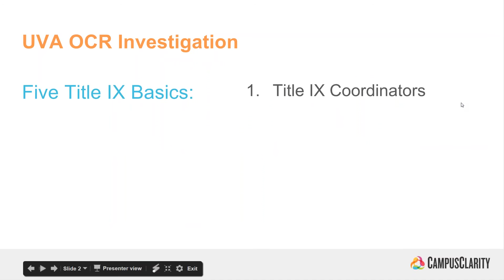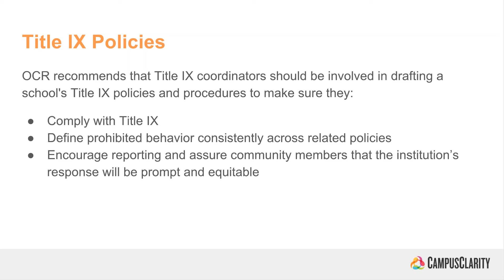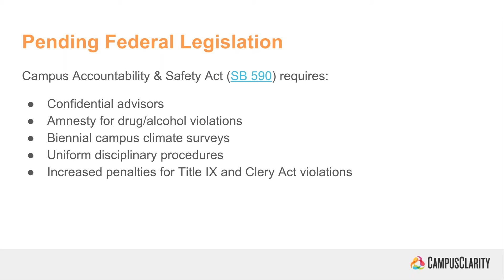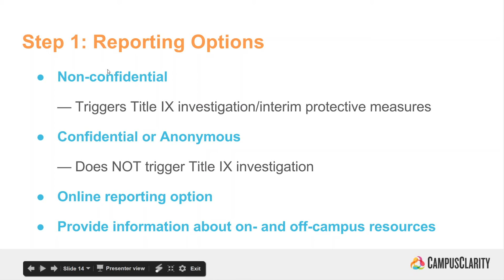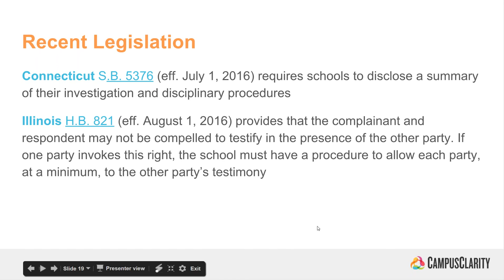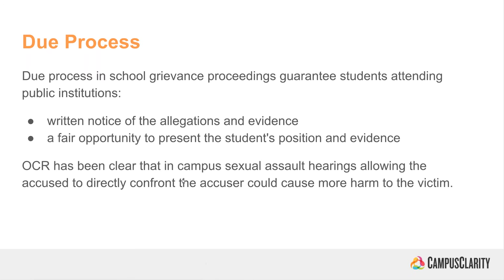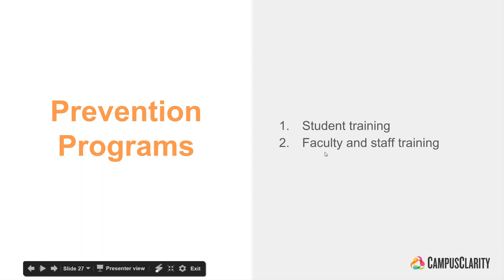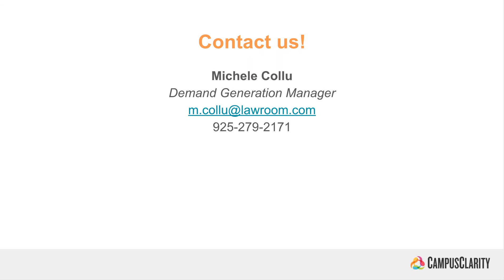CampusClarity Webinar: How to align your Title IX Compliance to OCR Standards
As the 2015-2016 academic year comes to a close, many institutions are looking at ways to improve effectiveness of their Title IX policies, procedures, and prevention programs. The OCR’s recent University of Virginia investigation offers invaluable practical guidance to Title IX compliance stakeholders.

With that in mind, CampusClarity hosted a webinar to discuss the most important takeaways from the above mentioned OCR-UVA investigation and subsequent resolution agreement, and how the relevant insights into Title IX compliance line up with recent trends in state legislation addressing campus sexual assault.

During the 30-minute webinar, we will focus on:

• OCR guidelines for Title IX Coordinators;
• The essential elements of a Title IX Sexual Harassment Policy;
• Grievance procedures that comply with both Title IX and due process requirements;
• How campus climate surveys inform an effective prevention strategy tailored to your campus community needs.